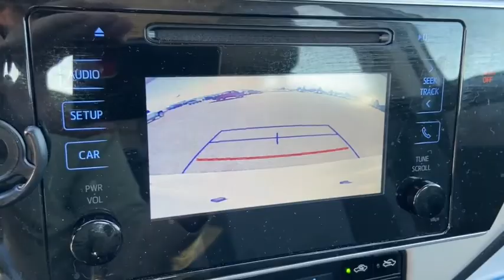2018 Toyota Corolla Saginaw, Midland, Bay City, Freeland, Shields MI JC991323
Classic Silver Metallic Used 2018 Toyota Corolla available in Saginaw, Michigan at Serra Saginaw. Servicing the Midland, Bay City, Freeland, Shields, MI area.

Serra Saginaw
4200 Bay Rd

Recent Arrival! Backup Camera System. CARFAX One-Owner. Clean CARFAX. Odometer is 4683 miles below market average!brbrOur experienced sales staff is eager to share its knowledge and enthusiasm with you. Prices for new Chevrolet vehicles are based GM Employee pricing eligibility. You can also request more information about a vehicle by calling or texting us at .brbrClassic Silver Metallic 2018 Toyota Corolla L 4D Sedan 1.8L I4 DOHC Dual VVT-i CVT FWD 28/36 City/Highway MPGbrbrAwards:br * 2018 KBB.com 10 Most Awarded Brands * 2018 KBB.com Best Resale Value AwardsbrbrSerra Saginaw Automotive in Saginaw MI is where drivers from the Saginaw Midland & Bay City areas go for their new and used vehicle. We offer nothing but the best to used car drivers in Saginaw Midland Bay City and Birch Run Flint Lansing Mt. Pleasant West Branch Caro & surrounding areas in MI. Tax title license and dealer documentation fee of $220 are additional. See dealer for complete details.